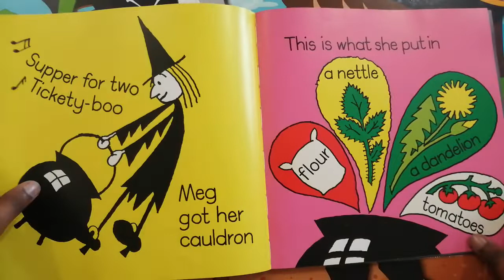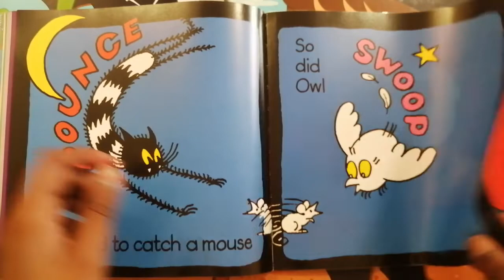Meg | Meg Goes To Bed | Story Book Reading - By Gozan John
Meg Goes To Bed read aloud,
Meg Goes To Bed book read aloud,
The magic of story time,
Magic of story time,
Read together,
TheMogShort,
Meg and Mog,
Learning,
Read aloud,
Children's Literature,
Primary School,
meg and mog story youtube,
meg and mog story online,
meg and mog story,
meg and mog book,
meg and mog read aloud,
helen nicholl stories,
meg and mog children's book,
story book meg and mog,
bedtime story meg and mog,
Helen Nicoll,
Jan Pieńkowski,